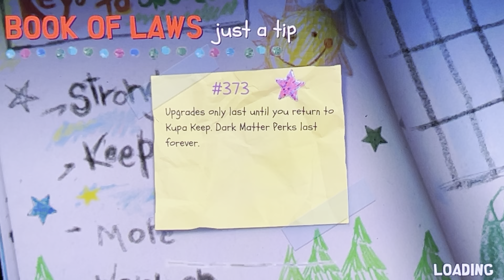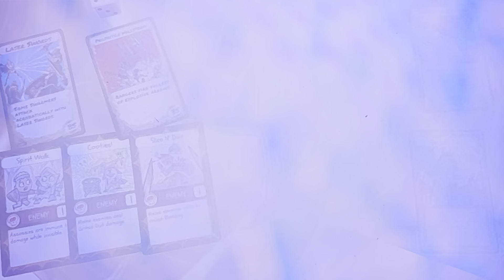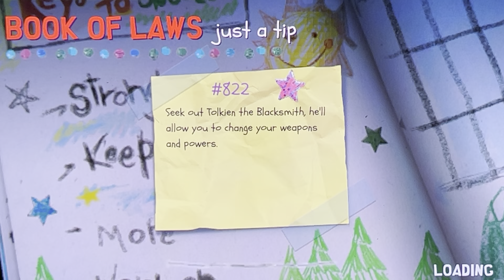CARTMAN HAS BETRAYED US…. NOW HE DIES South Park: snow day ￼￼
Cartman has betrayed us and trying to make no school a permanent thing now it’s up to young Ragnar to stop him and end his reign  of terror ￼